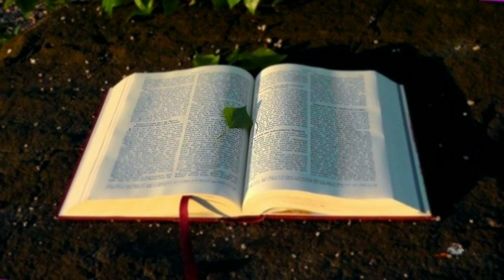ALKITAB SUARA MAZMUR 104 PERJANJIAN LAMA BAHASA INDONESIA